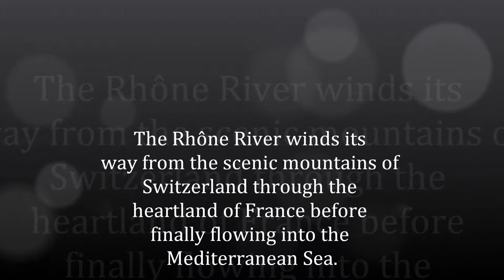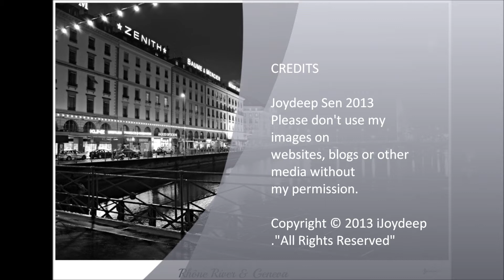Rhône River & Geneva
Rhône River & GenevaThe Rhône
River winds its way from the scenic mountains of Switzerland through the heartland of France before finally flowing into the Mediterranean Sea. A journey along the Rhône features sweeping views of lavender-filled landscapes, rolling hills dotted with castles and vineyards, and Provencal villages teeming with age-old mystery and charm.
Geneve lives around the lake , river and its beauty is enhanced with gardens and parks all around.